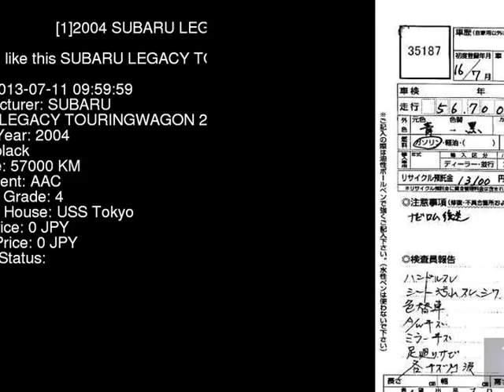2004 SUBARU LEGACY TOURINGWAGON 2.0R BP5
the Authority on JDMs since 2007!  . Details on this car from auction in Japan